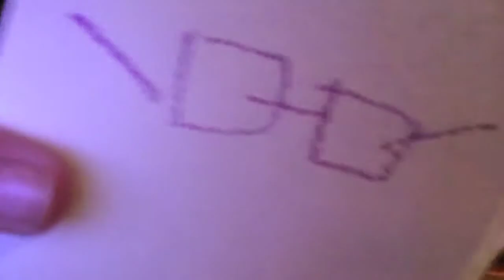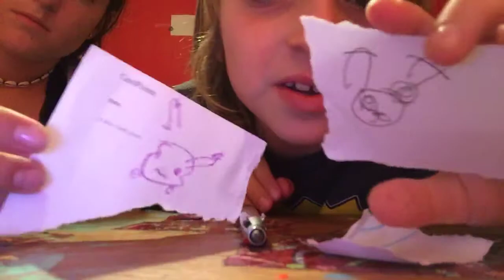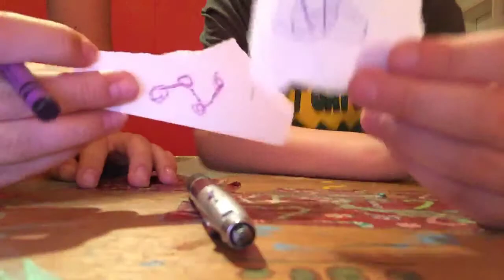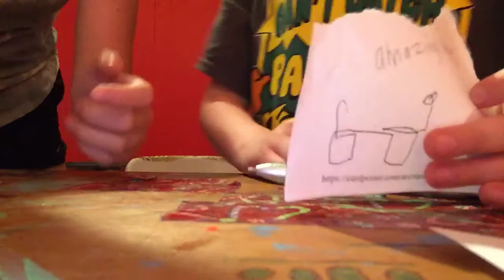Blind folded masters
Pika peek